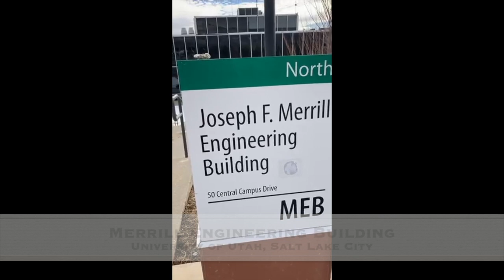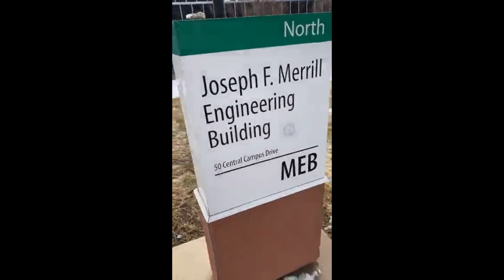Utah Teapot - First Virtual Item, Merrill Engineering, University of Utah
Field Visits
Greater Salt Lake City
February 2021